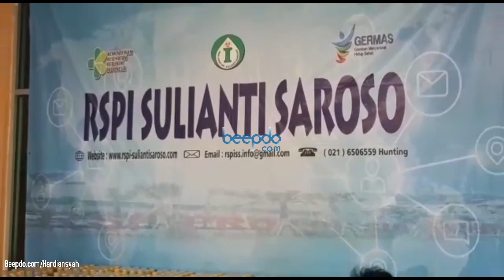RSI Entertainment dan Beepdo.com Berikan Sumbangan ke RSPI Sulianti Saroso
Kehadiran RSI Entertainment dan Beepdo.com pada Rabu (15/4) disambut ramah staff RSPI Sulianto Saroso di kawasan Jakarta Utara. RSI Entertainment dan Beepdo.com bekerjasama untuk memberikan bantuan minuman ringan pada tenaga medis dan penunjangnya di sejumlah rumah sakit di kawasan Jakarta dan Tangerang Selatan. Simak liputannya berikut. (Hardi/Beepdo.com)